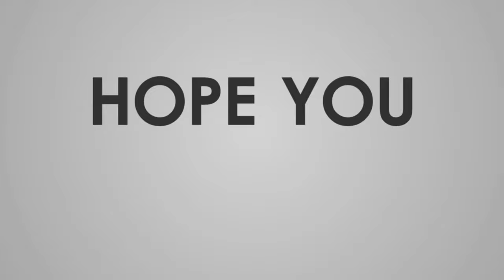Wisata Candi Mendut || Sejarah Kisah Candi Budha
Candi Mendut terletak di Desa Mendut, Kecamatan Mungkid, Kabupaten Magelang, Jawa Tengah. Jaraknya sekitar 38 km ke arah barat laut dari Yogyakarta, serta 3 km dari Candi Borobudur. Candi bercorak Buddha memilik arsitektur yang unik.Tempat peribadatan yang kemudian dikenal sebagai Candi Mendut didirikan oleh Raja Dharanindra atau Indra dari wangsa Syailendra. Bukti pendiriannya tertulis di dalam Prasasti Karang Tengah yang berangka tahun 824 M.R. Soekmono melalui buku Candi: Fungsi dan Pengertiannya (2005) mengungkapkan, di prasasti tersebut terdapat penjelasan bahwa Raja Indra telah membangun bangunan suci bernama crimad enuvana yang artinya “bangunan suci di hutan bambu”.

wisata sejarah,wisata sejarah taman renungan bung karno di ende,wisata sejarah jogja,wisata sejarah candi borobudur,wisata sejarah pulau kemaro,wisata sejarah taman purbakala kerajaan sriwijaya,wisata sejarah bukit siguntang,wisata sejarah semarang